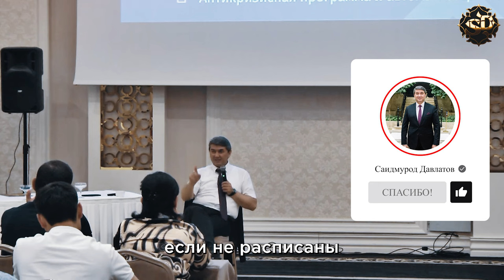Формирование бизнес-процессов и его влияние на будущее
Как отсутствие сформулированных бизнес-процессов может повлиять на работу вашего бизнеса.